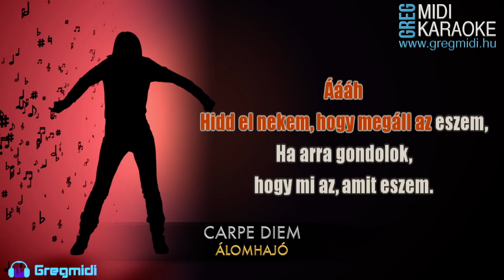Carpe Diem - Álomhajó (Karaoke) demó